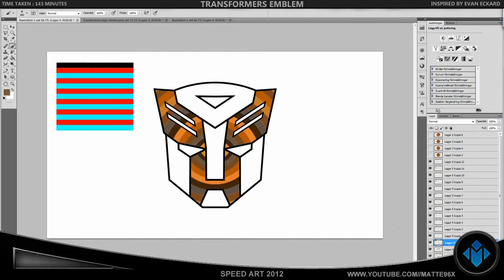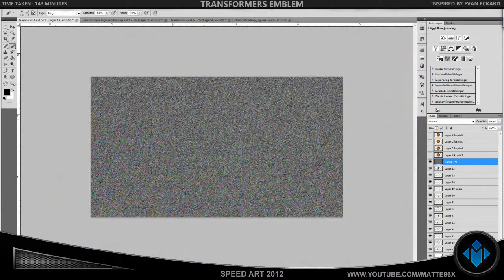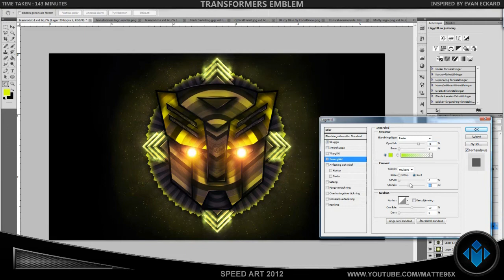Transformers Emblem Speed Art | By Pain Matty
This is Pain Mattys Transformers emblem speed art.